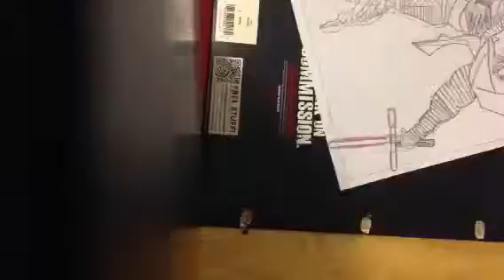Kylo Ren Speed Drawing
Plz excuse me about my camera I swear this won't happen again now plz don't dislike if it's upside down dislike if you don't like my drawing so thank you for watching and like and subscribe :p